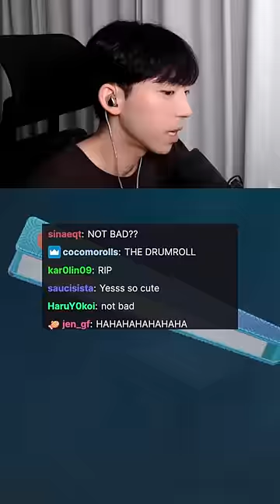i can't believe i got this in my night market AGAIN...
joshseki, joshseki twitch, joshseki valorant, joshseki tiktok